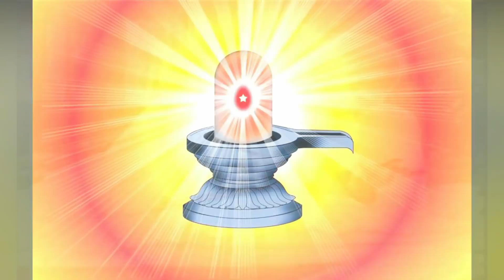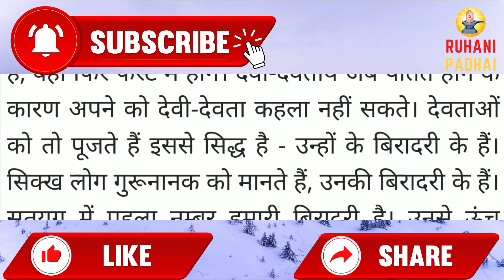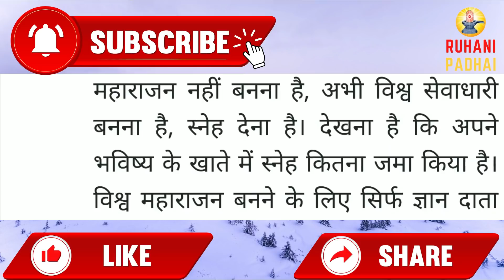19 June 2021/ Aaj ki Murli with Text/ आज की मुरली/19-06-2021/ Today Murli/ Daily Murli